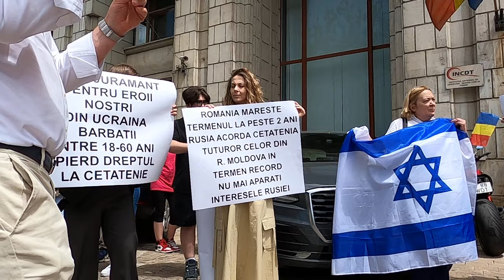Cetățenia română e un drept protest la MinJust